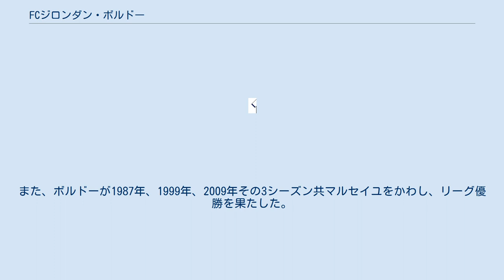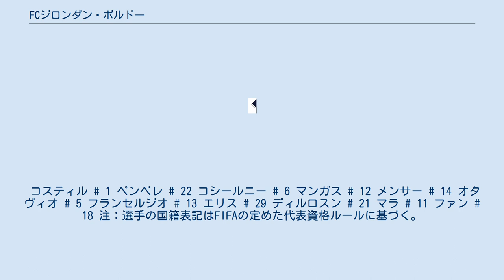FCジロンダン・ボルドー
フットボール・クルブ・デ・ジロンダン・ドゥ・ボルドー（Football Club des Girondins de Bordeaux）は、フランス・ボルドーに本拠地を置くサッカークラブチーム。
なお、「ジロンダン」とは、「ジロンド県の」という意味である。
 現在はフランスリーグのリーグ・アンに所属しており、1881年に設立されたフランスで2番目に歴史のあるサッカークラブ。
ヨーロッパでは｢ジロンディンズ｣と呼ばれている｡黄金期を迎えたのはリーグ優勝3回・フランスカップ2回制覇した1980年代。
 1995-96シーズンには、中心選手であったMFジネディーヌ・ジダン、DFビセンテ・リザラズ、FWクリストフ・デュガリーらの活躍により、UEFAカップで準優勝に輝いた。
 2007年夏、監督経験のないローラン・ブランを招聘し、MFアルー・ディアッラ、DFマチュー・シャルメ、DFスレイマン・ディアワラなど守備的な選手を補強して、シーズンに臨んだ。
FWフェルナンド・カベナギが15得点とエースの役割をしっかり果たし、新戦力も軒並み期待以上の活躍を見せた。
勝ち点4差でリヨンに引けを取ったが、最終節まで優勝争いに絡み、2位という好成績を残した。
ブラン監督はキャリア1年目にしてリーグ最優秀監督に選出された。
 2008年夏に司令塔のジョアン・ミクーが引退したが、ACミランからMFヨアン・グルキュフをレンタルで、SMカーンから2007年にリーグ・ドゥMVPに輝いているFWヨアン・グフランを完全移籍でそれぞれ獲得した。
2008-09シーズンはUEFAチャンピオンズリーグに出場し、グループリーグ3位という結果に終わった。
チャンピオンズリーグ敗退により回ったUEFAカップでは決勝トーナメント1回戦でガラタサライに敗れた。
一方、国内リーグ戦はMFグルキュフ、MFディアッラやエースとなったFWマルアーヌ・シャマフら主力の活躍により、終盤にリーグ新記録となる11連勝でオリンピック・マルセイユ、リヨンをかわし、10シーズンぶりのリーグ優勝を果たし、リヨンの連覇を7で止めた。
またリーグカップ決勝でヴァンヌOCを倒して2シーズンぶりの優勝も決めた。
 ちなみに11連勝でシーズンを終えたボルドーは2009-10シーズンに開幕から3連勝し、14連勝の記録を作った。
2009年8月30日のマルセイユ戦で引き分けたために連勝記録が止まった。
 2009年1月にブラン監督との契約を延長し、5月下旬にMFグルキュフを完全移籍させた。
2009年夏にDFディアワラをライバルのマルセイユに引き抜かれたが、それ以外の主力選手は残留し、GKセドリック・カラッソ、MFヤロスラフ・プラシルなど層の薄いポジションの補強に努めた。
こうして臨んだ2009-10シーズンは、チャンピオンズリーグのグループリーグを首位通過したものの、決勝トーナメント準々決勝でリヨンとのフランス対決に敗れた。
リーグ・アも前半戦は2位のリールに9ポイントの差をつけて首位で折り返したものの、2010年1月に次期フランス代表監督候補にブランの名前が挙がった事が決定打となり、後半戦以降は一体感を失い、4月は全く勝てなかったのも合わせて大失速。
リーグでは6位に沈んだ。
2010-11シーズンは、ブランのフランス代表監督就任によりジャン・ティガナが監督に就いたが、MFグルキュフとFWシャマフの移籍もあってチームは更に不振を極め、ティガナ監督はシーズン途中で辞任。
2011-12シーズンはフランシス・ジロを監督に据え、リーグ5位となり、UEFAヨーロッパリーグ出場権を獲得した。
 FCジロンダン・ボルドーのライバルはオリンピック・マルセイユ、FCナントとトゥールーズFCである。
 FCナントとの対戦はアトランティック・ダービーと呼ばれ、トゥールーズFCとの対戦はガロンヌ・ダービーと呼ばれている。
 ボルドーとマルセイユのライバル意識が1980年代後半から、同黄金期でありました。
また、ボルドーが1987年、1999年、2009年その3シーズン共マルセイユをかわし、リーグ優勝を果たした。
 コスティル # 1 ペンベレ # 22 コシールニー # 6 マンガス # 12 メンサー # 14 オタヴィオ # 5 フランセルジオ # 13 エリス # 29 ディルロスン # 21 マラ # 11 ファン # 18 注：選手の国籍表記はFIFAの定めた代表資格ルールに基...